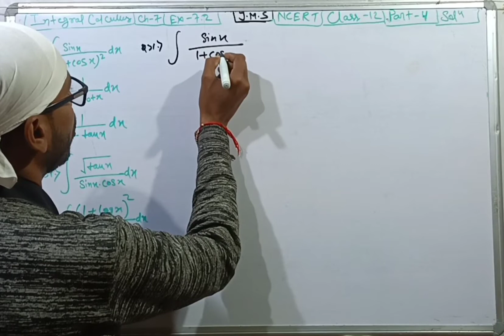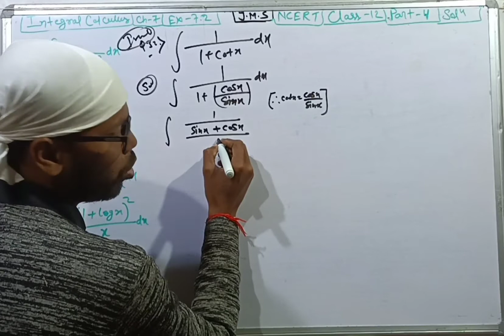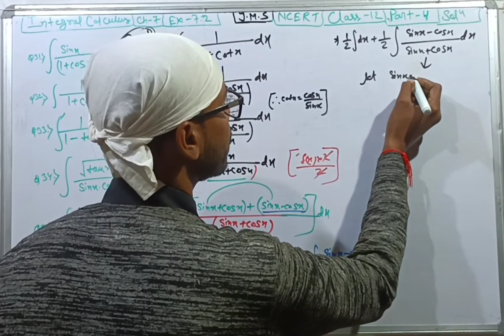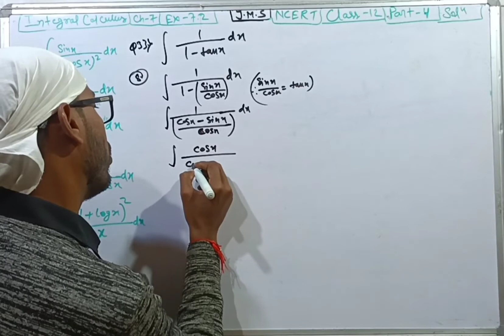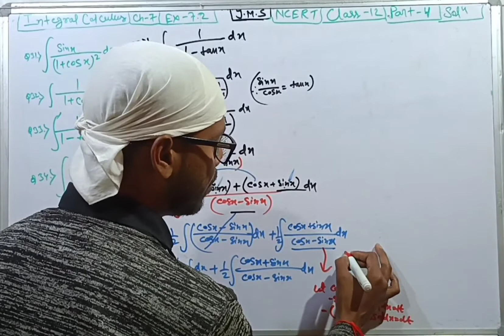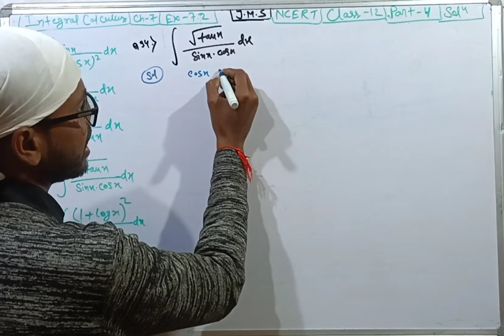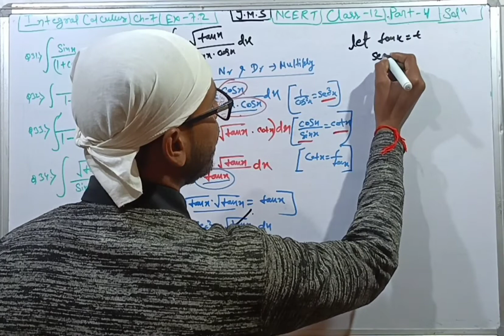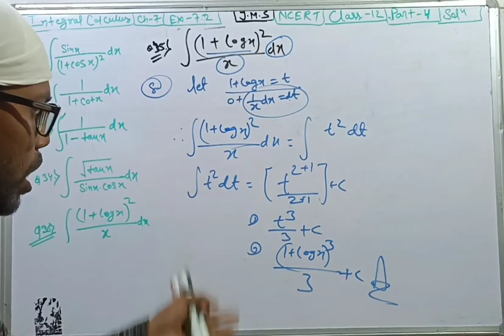12th_NCERT_Mathematics_Integral_Calculus class 12||Chapter 7.2_part 4(Q31 - Q35)solution#integration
12th (NCERT) Mathematics_Integral class 12|| Chapter 7.2_part 4(Q31 to Q35) solution NCERT book||Full concept and Formula||DEEP EXPLANATION||Integral_class12_ncert_solution, ncertsolutions,ncertmaths,class12_math_integral calculus,
jac/cbse_term2exam2022_ncert_chapter(7.2),
CBSEBOARDCLASS12_2022_INTEGRATION_NCERTCHAPTER7.2(Q31TO Q35) SOLUTION,

In this video:
1) class_ 12th - Term 2
2) subject- Mathematics
3) chapter- Indefinite Integration(NCERT_chapter wise solution)
4) Excercise = 7.2 (Q31 to Q 35)

- Points covered in this lacture-:

👉Most important formula of Integration which gives result in fraction of second.
👉NCERT  Intro of Integral + Chapter 7.2_part 4(Q31 to Q35)